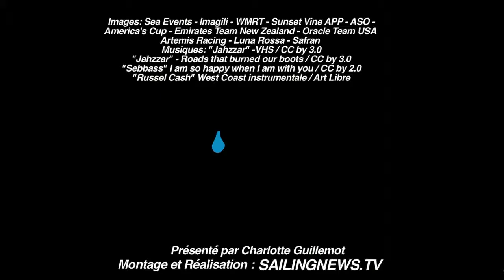Regatta 152: Prendre une bouée en régate, Record de Guillemot, America's Cup, Tour de France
Embarquer une bouée en régate, Record de Marc Guillemot, America's Cup, Tour de France à la voile, Weta voilà le programme de ce Regatta 152 cette semaine. En effet, nous accueillerons Marc Guillemot sur Safran de retour à la Trinité sur mer après son record de l'Atlantique Nord. Nous irons ensuite à San Francisco au lendemain de l'ouverture de la Coupe Louis Vuitton. Les Néo-Zélandais ont navigué seuls puisque Luna Rossa a déclaré forfait pour cette première régate. En cause, les 37 règles de sécurité qui ne sont pas acceptées par les challengers. Nous irons aussi à la rencontre du Tour de France à la voile où Franck Cammas et son équipage mène la course d'une bonne avance pour l'instant. Ce week-end avait lieu en Vendée le National Weta, un petit bateau transportable et rapide, à découvrir! Pour finir, une belle figure de style après un départ au tas sur le circuit WMRT!